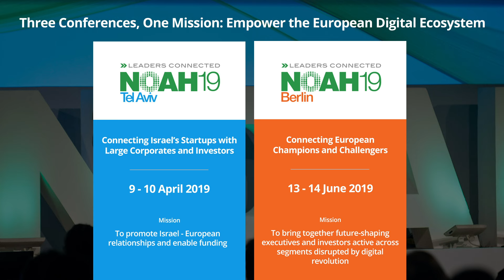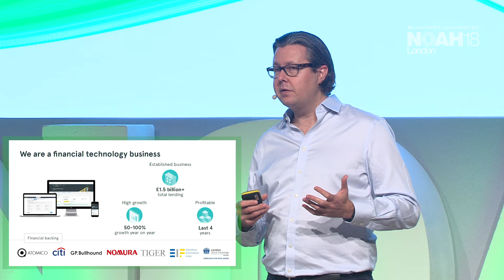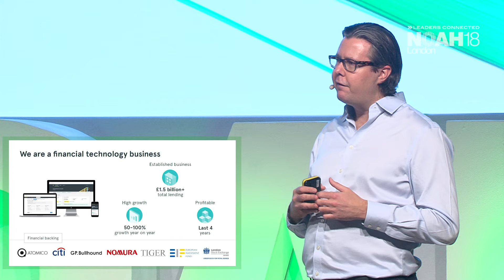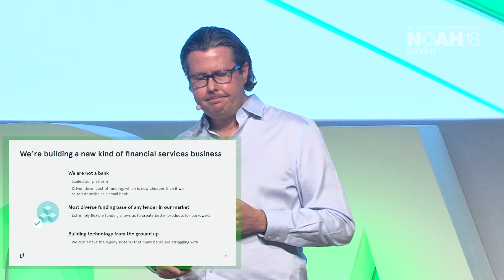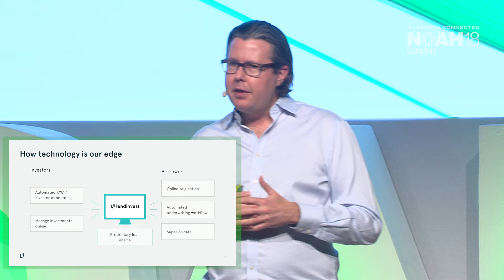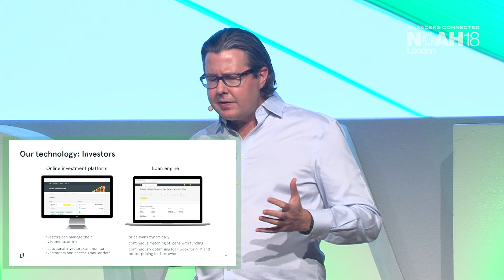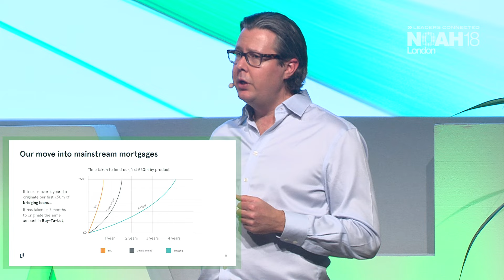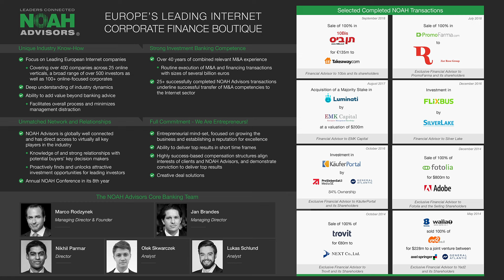Christian Faes, Lendinvest - NOAH18 London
Fintech - Lending Platforms: Company Presentation by Christian Faes Co-Founder & CEO of Lendinvest at the NOAH Conference 2018 in London, Old Billingsgate 30-31 October 2018.